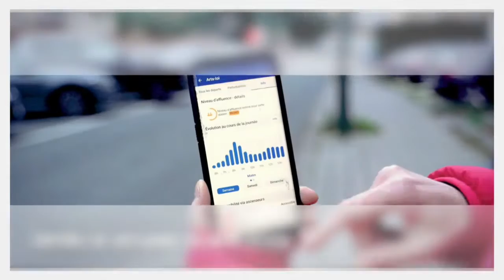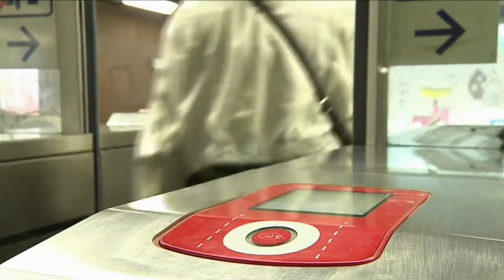STIB : perte de 40 à 50 % de voyageurs entre 2019 et 2020